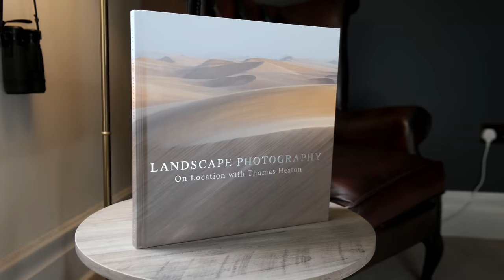Unbelievable Location for Camping & Photography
Landscape photography & camping in the Lake District National Park with my Fuji GFX & my Infrared camera. today, I visit a spectacular location for camping and photography, but the conditions were not ideal for photography. This location will be much better in autumn and winter, so I plan to return. Eventhough conditions were not great, I still took a couple of images that I am happy with, including one photo on my infrared camera.

*SAVE MONEY*
For UK Photographers: Photography Gear Insurance.

The Gear I use & Used to Make These Videos.

00:00 - Intro
06:44 - Setting up Camp
08:37 - Bed Time
09:41 - The next Morning
12:01 - Sunrise Image
14:03 - Sponsored Message
14:42 - Infrared Photography
16:28 - Infrared Image
16:55 - Outro